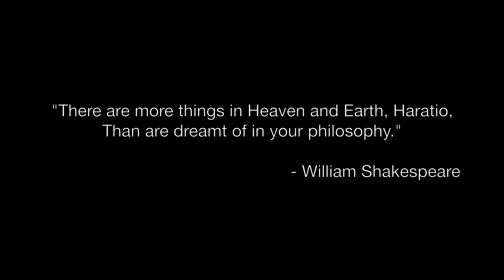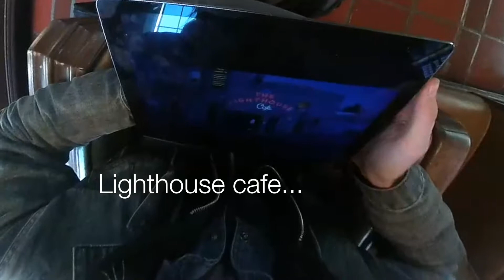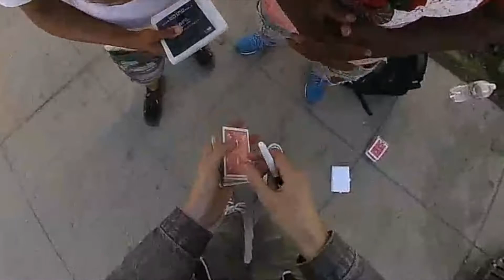EXTRA-DIMENSIONAL: A Long?...Journey Home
What is Home anyway? What is the Journey? Join Justin on his latest magic/mystical adventure through higher dimensions poised to take him (& You) across the globe and beyond.

EVOLve